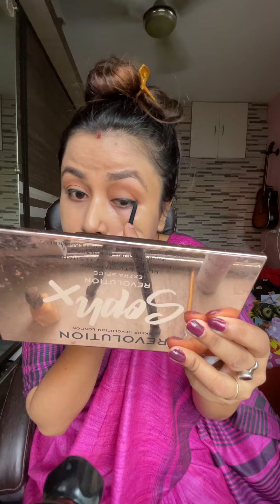|| Teachers Day || Get ready with me